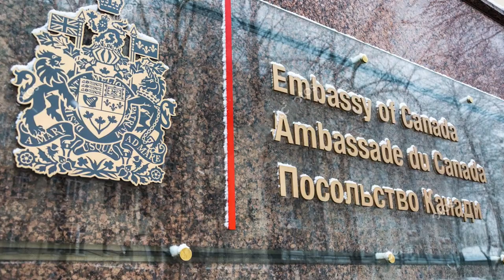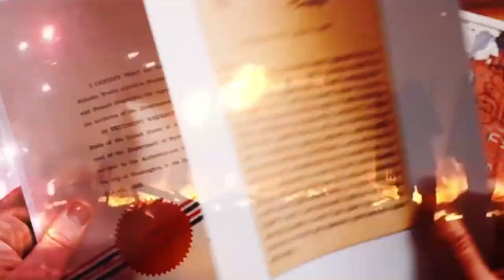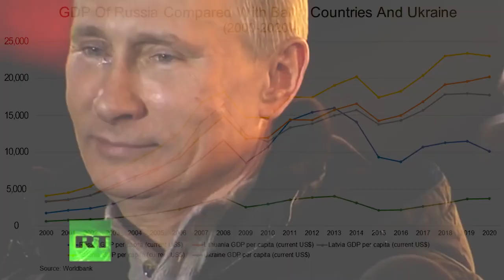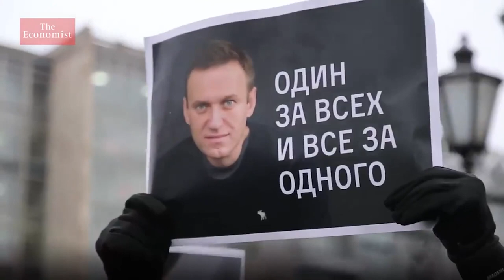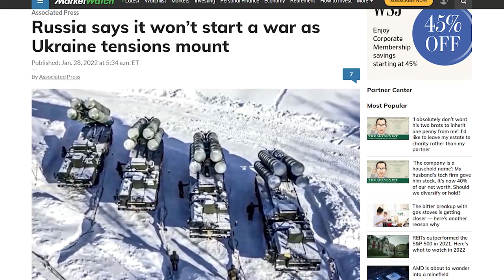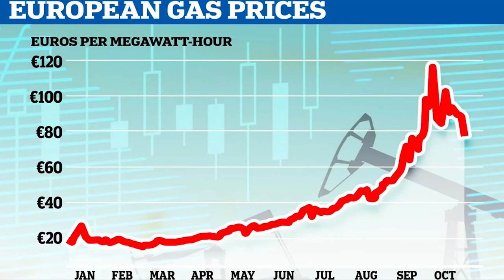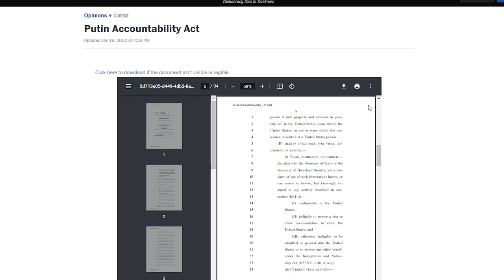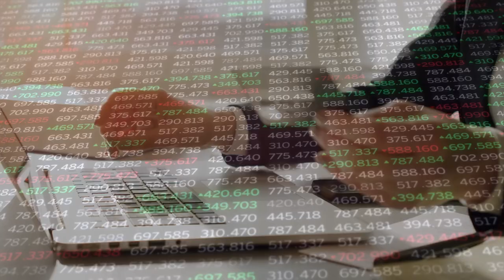Why Does Russia Want Ukraine 1080P HD